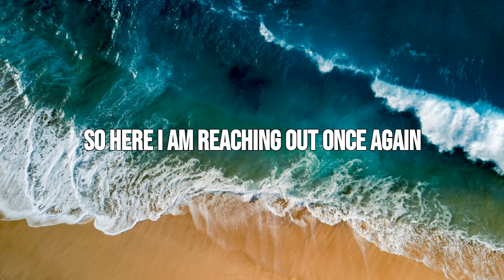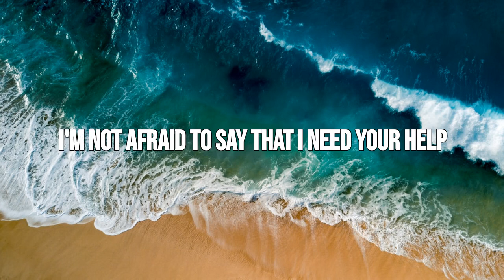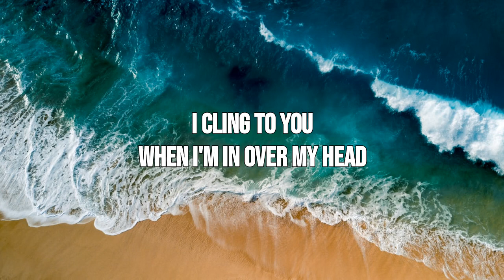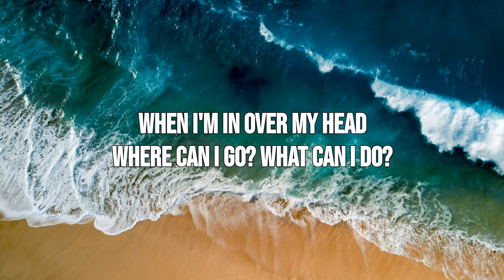Lion & Bear - Cling (Lyrics)